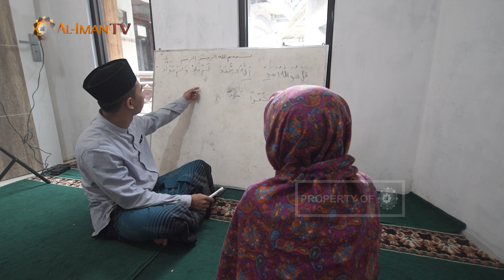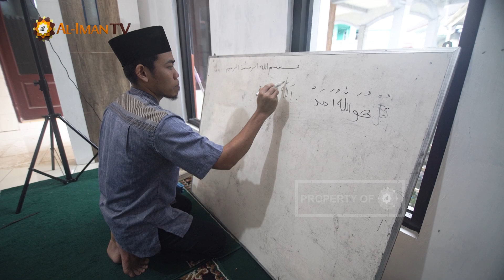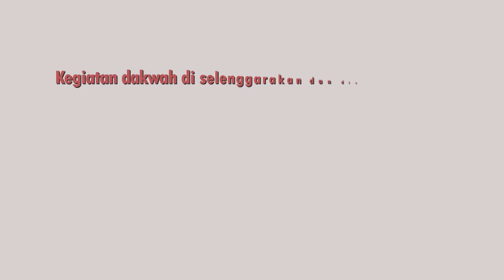Liputan Al-Iman: Pengabdian Masyarakat KKN STAI Ali bin Abi Thalib, Surabaya